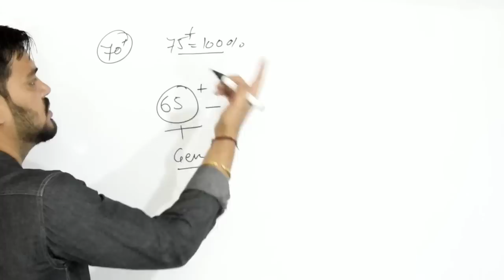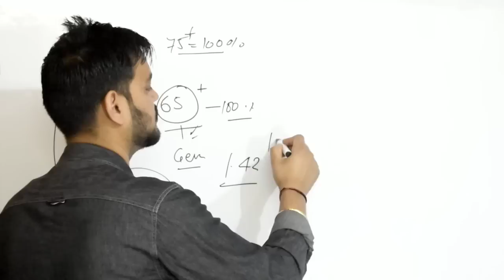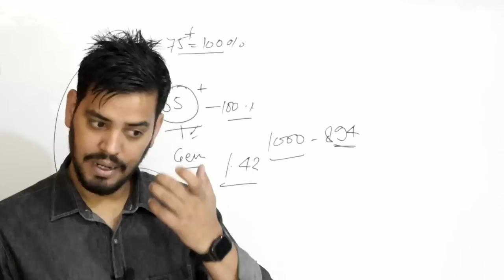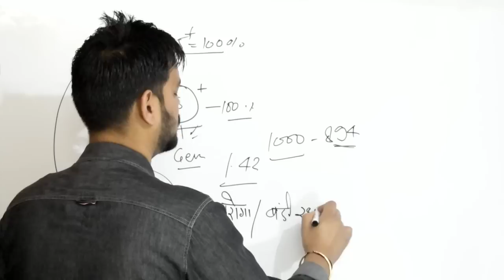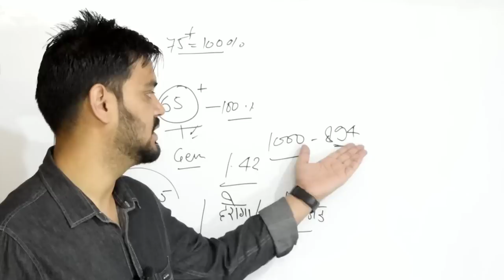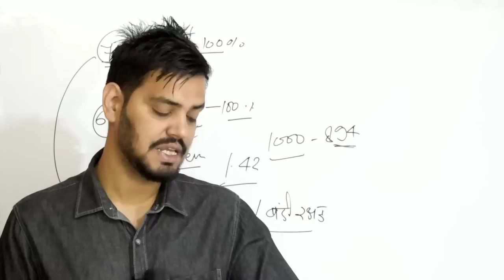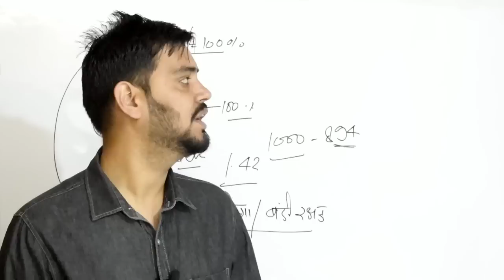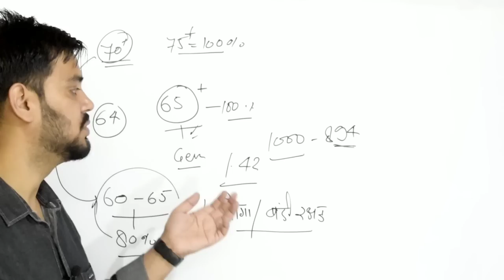Forest gaurd exam- क्या हो सकता है सेफ स्कोर?जिसका एग्जाम अच्छा नहीं हुआ उनके लिए आगे क्या है विकल्प